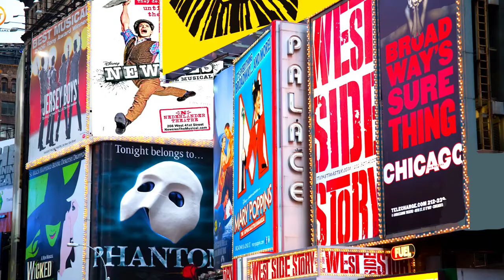Introducing Stagelighter feat. Victoria Clark, Shoshana Bean, Rebecca Luker, Scott Alan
Featuring Victoria Clark, Shoshana Bean, Rebecca Luker, Scott Alan, Telly Leung, Christiane Noll, Kyle Dean Massey and Natalie Weiss